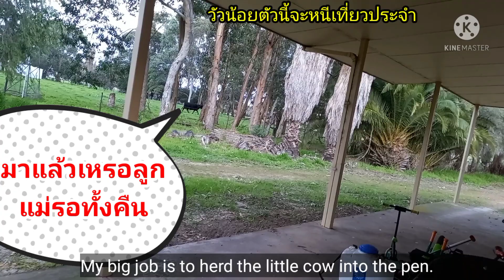เช้าๆรอบๆบ้าน,ลูกวัวหนีเที่ยว!กลับมาเช้าเลย,แม่วัววิ่งรับลูก look at around home /สามีฝรั่งขอพูดบ้าง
เช้าๆรอบๆบ้านฟาร์มวัวออสเตรเลีย วันหนึ่งวัวน้อยสองตัว อีกตัวชื่อแบรรี่กำลังร้องหาเสียงหลง  ขณะอีกตัวเป็นวัวเกิดใหม่ ที่ซนมากๆ หนีเที่ยวทุกคืน กลับบ้านเช้าเลย กลับบ้านเองโดยไม่ต้องไล่ต้อนเข้าบ้านเลย
วันนั้นเราอยู่บ้านคนเดียว พ่อไปในเมือง สามีและน้องแฟนไปทำงาน ช่วงเวลานั้น เราเดินเล่นรอบๆบ้าน ชมบรรยากาศรอบๆฟาร์ม ชมนกชมไม้ ใบไม้เปลี่ยนสี และมีวัวอีกหลายตัวรอบๆบ้าน ซึ่งเป็นบรรยากาศที่น่าสดชื่นมากๆ และก็มาเจอลูกวัวหนีเที่ยว ขณะแม่กำลังวิ่งไปรับ เป็นภาพความห่วงใยของแม่วัวที่มีต่อลูกวัว จึงเอามาแชร์ให้ทุกท่านได้เห็น

วัวน้อยจอมซนตัวนี้ที่หนีเที่ยวตั้งแต่เมื่อคืน กำลังเดินกลับบ้าน แม่เขาวิ่งไปรับอย่างดีใจ  หลังจากนั้น เราก็ค่อยๆต้อนเขาเข้าคอก โดยเขากระโดดข้ามรั้วไฟฟ้าอย่างชำนาญ เพราะเขาทำแบบนี้ประจำ

ช่วงนี้ ทั้งวัวแม่พันธุ์และวัวพ่อพันธุ์กำลังอยู่ในระหว่างการอยู่ในช่วงผสมพันธุ์

เราจะนำเสนอเรื่องราวเกี่ยวฟาร์มวัวมาให้สมาชิกผู้ที่ชอบเลี้ยงวัวที่สนใจติดตามในคลิปต่อไป ติดตามชมเพิ่มเติมได้ในเพลย์ลิสฟาร์มวัวออสเตรเลีย 2020 และ2021

มีเรื่องราวของ การเลี้ยงวัวแบบธรรมชาติ,ฟาร์มวัวพันธ์ุชาโลเล่,แม่วัวพันธ์ุแองกัส Charlolais and angus beef,Australia cattle farm การทำงานในฟาร์มวัว  การเผาไม้ ก่อไฟให้วัวผิง

ทุกๆต้นปี จะมีแม่วัวกับลูกวัว มีวัวน้อยน่ารัก  มีการลงทะเบียนวัวน้อย  การต้อนวัวด้วยรถบั๊กกี้
การแยกแม่วัวกับลูกวัว  การซื้อขายหญ้าโปรตีน

เพลย์ลิส คลิปฟาร์มวัว 2020

คลิกฟาร์มวัว 2021

และยังมีทั้งเรื่องราวของจิงโจ้ งูเสือ การเลี้ยงไก่ด้วยผัก ความงามของธรรมชาติ ดอกหญ้า ดอกไม้ การปลูกหญ้าให้วัว การไถหว่านหญ้า การเก็บเกี่ยวหญ้าไว้ให้วัววิธีเลี้ยงวัวพันธุ์ ทำอย่างไรให้วัวคึก
ฟาร์มวัวออสเตรเลีย,
สะใภ้ฟาร์มวัว,
วิถีบ้านๆสะใภ้ฟาร์มวัว,look at around home